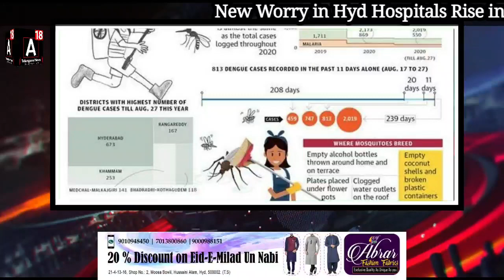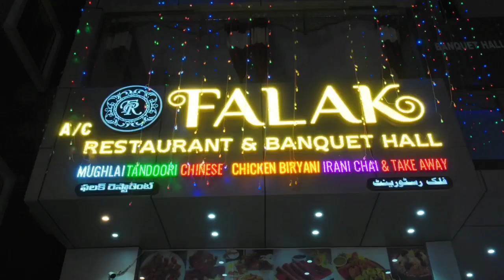New Worry in Hyd Hospitals Rise in Covid Infections, BJP will Make Savarkar Father of Nation, 7 New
New Worry in Hyd Hospitals Rise in Covid Infections, BJP will Make Savarkar Father of Nation, 7 New Judges in Telangana